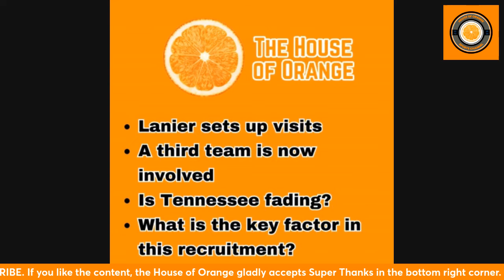Tennessee Basketball: The Chaz Lanier Sweepstakes Heats Up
Yesterday, Travis Branham of 247 Sports reported that Chaz Lanier has visits set up to BYU this weekend, Kentucky on Monday, and TBD to Tennessee. What are Tennessee's chances at this point? I discuss their chances, the potential visit, and the key factor in this recruitment.